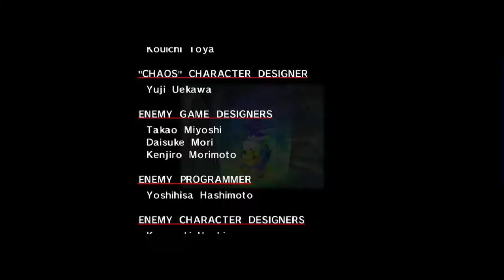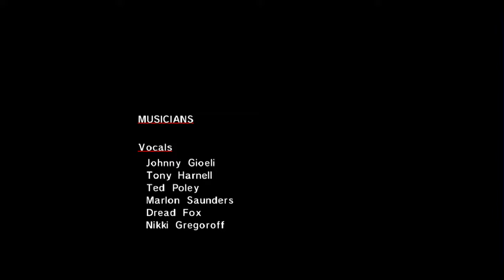Sonic Adventure Pt 5: The Big The Cat Episode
I MUST SAVE FROGGY!!!